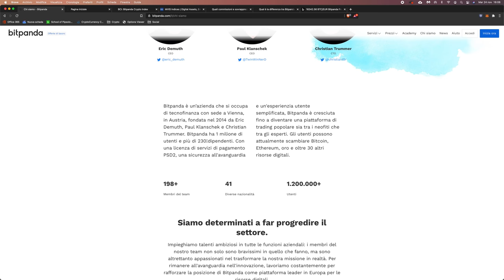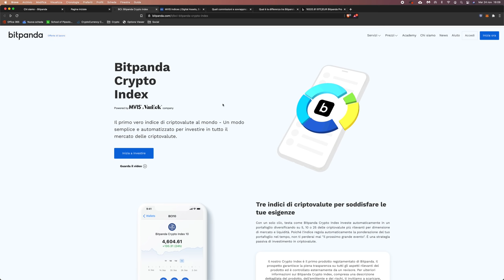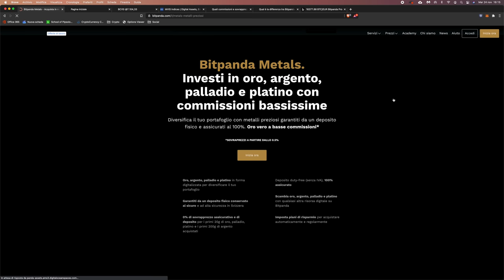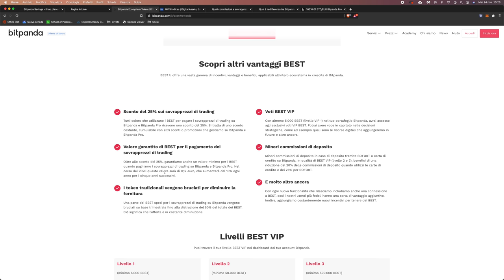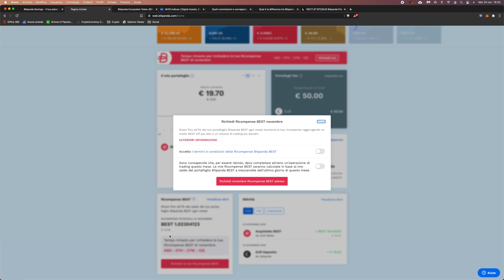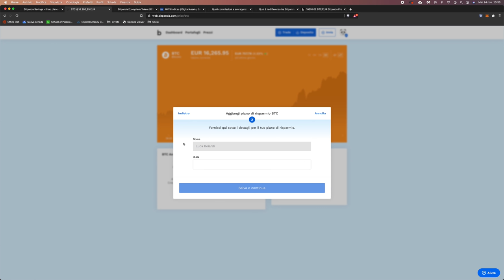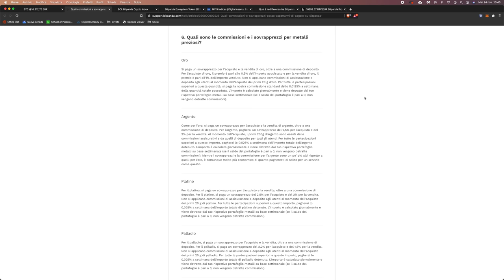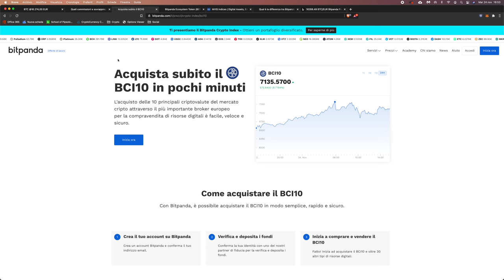Comprare ETF su BITCOIN e CRYPTO, PAC con ADDEBITO DIRETTO su C/C | Bitpanda Exhcange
Oggi vi presento Bitpanda, Exchange con licenza Europea PSD2 dove è possibile acquistare ETF su Bitcoin e Crypto, metalli preziosi FISICI, anche con un Piano d'Accumulo con Addebito diretto su conto corrente

Lo chiamano "il Coinbase Europeo", a causa del suo stampo fortemente istituzionale: è l'Exchange Europeo più grande (attivo dal 2014, più di 1 Milione di clienti e più di 230 dipendenti), ha sede a Vienna ed ha ottenuto la licenza Europea PSD2.

E' un Exchange che, al di la della semplice compravendita e trading di Bitcoin e Criptovalute, offre numerosissimi servizi.

I punti salienti che mi hanno spinto a mostrarvi questa piattaforma sono:

- Possibilità di acquistare, detenere e vendere 3 diversi ETF su Bitcoin e Crypto, gestiti dalla VanEck, che vengono ribilanciati ogni mese, pesando l'esposizione alle varie coin incluse a seconda della loro capitalizzazione
- Possibilità di acquistare, vendere e detenere Oro, Argento, Platino e Palladio fisici, stoccati in un vault in svizzera ed assicurati.
- Possibilità di redigere un Piano d'Accumulo sia sulle Crypto che sugli ETF che sui Metalli, con possibilità di addebito diretto su conto corrente
- Fees di trading inferiori allo 0.1%, anche sulla coppia BTC/EUR

In questo video vi mostro tutte le caratteristiche dell'Exchange e come si usa!